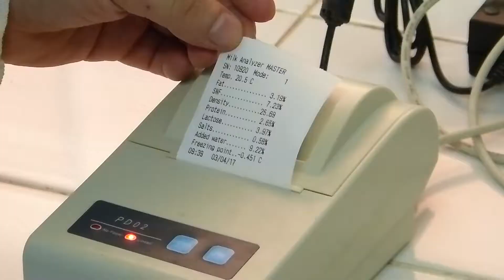Analizan y elaboran productos en el laboratorio de alimentos de la Facultad de Veterinaria